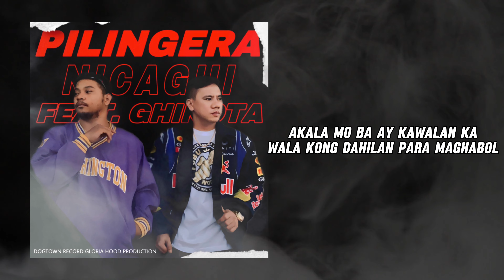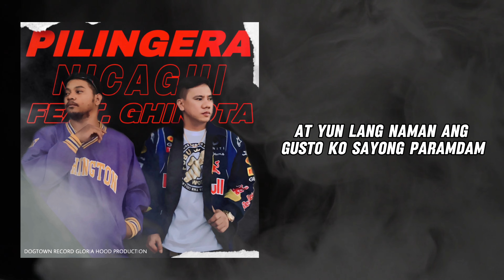PILINGERA - Nicagui x Ghinota ( Official Lyric Video)